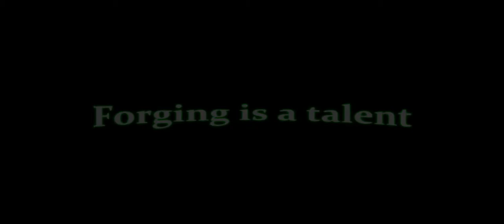RifleGaming Promotion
Here are the download links for the maps in order of how the video went through the maps